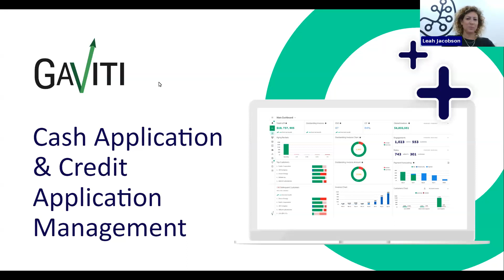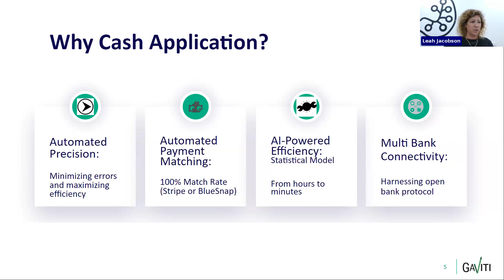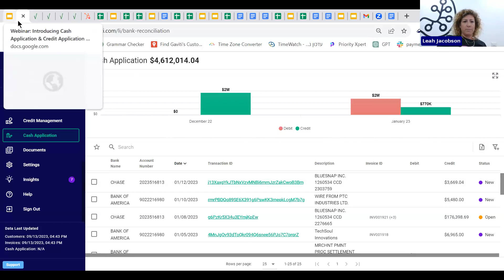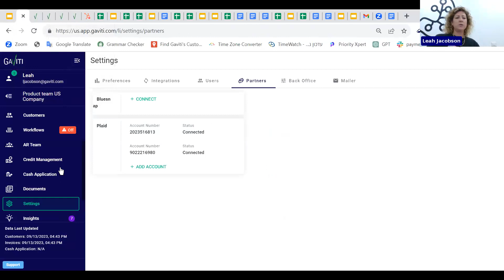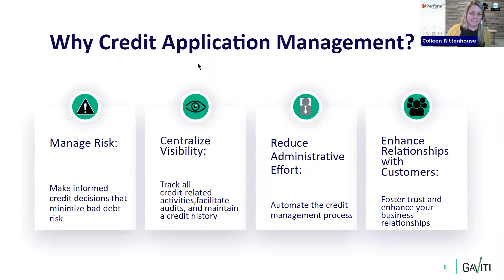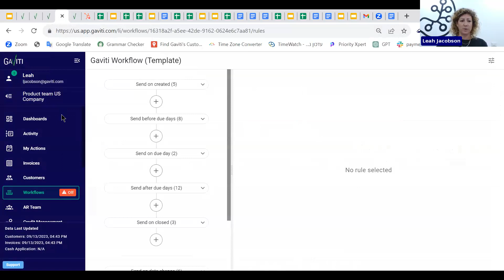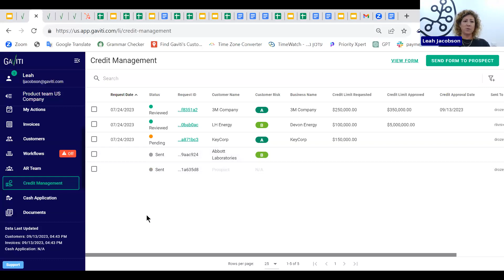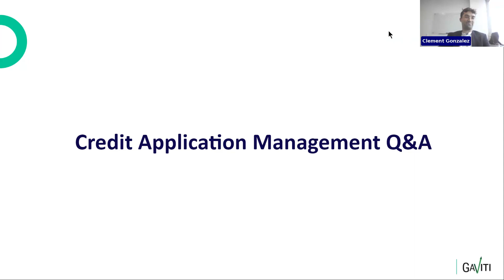Cash Application and Credit Application Management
Dive into the core of efficient A/R management in our latest webinar! 🌐 Explore the seamless integration of Cash Application and Credit Application Management within our platform. 💸 Uncover strategies to streamline processes and optimize your financial workflows. 📊 Elevate your A/R game today!